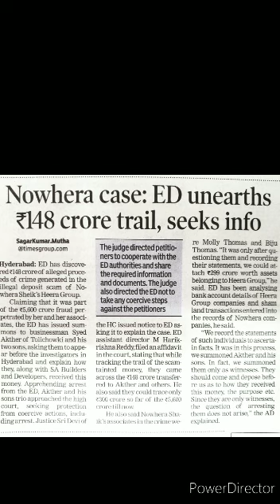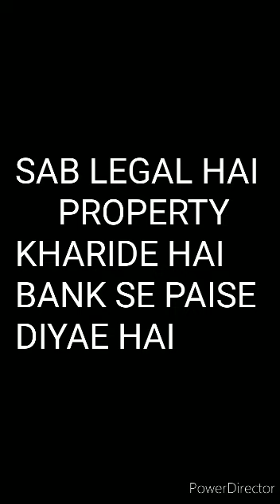Yeh Syed Akther Tolichowki kown hai....... Inka Asad Uddin Owaisi (MP) & President AIMIM se kiya ta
Yeh Syed Akther Tolichowki kown hai.

Inka Asad Uddin Owaisi (MP) & President AIMIM se kiya taluq hai.

Syed Akter aur S A Builders ku Enforcement Directorate ne notice issue kiya ke inke pass Rs/ 148 Crores paise kaha se aur kiyu aye.

Nowhera Shaik ke Rs/ 5,600 Crores ki tehqiqat se inka kiya taluq. ?

Dont worry Asad Baba bachalete, Jaisa Shanawaz ku aur dusrow ku Income Tax raids se bachaliye waisa ED se bhi bachalete.

Aaqir Modi se dosti kab kaam aayengi. ?